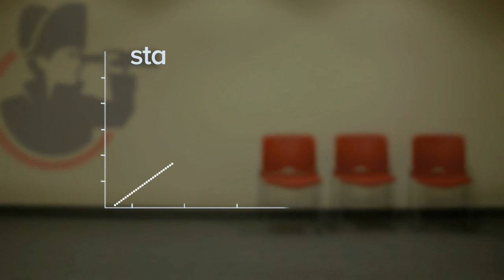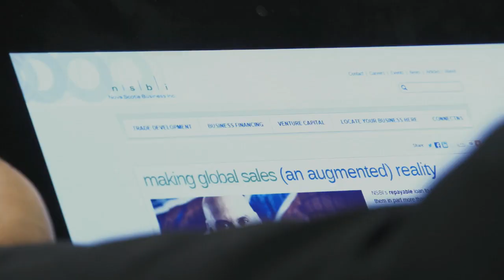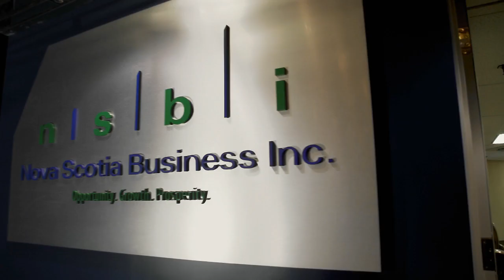Henry Engelhardt, CEO & Alex MacDonald, Vice President of Admiral Insurance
Henry Engelhardt, CEO & Alex MacDonald, Vice President of Admiral Insurance talk about the advantages of doing business in Nova Scotia, Canada